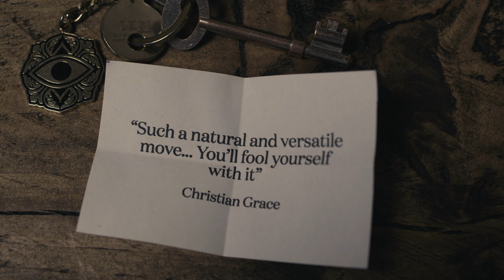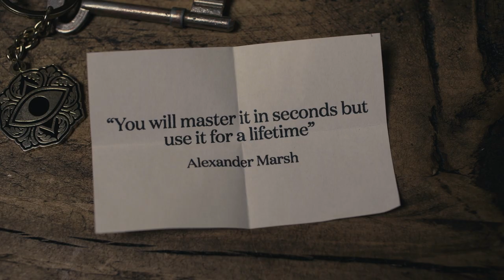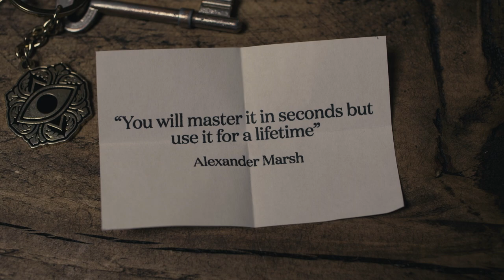OTT: A Killer Mentalism Move by Lewis Le Val (A Billet Worker's Dream)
Lewis Le Val is going to teach you how to recreate ANY classic mentalism plot with just ONE, single move!

No gaffs. No difficulty. No stone left unturned.